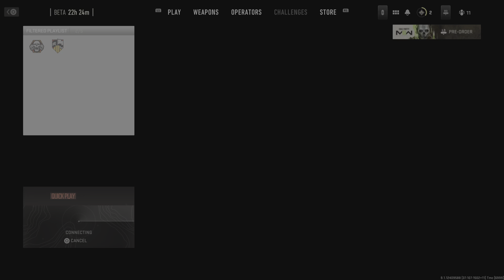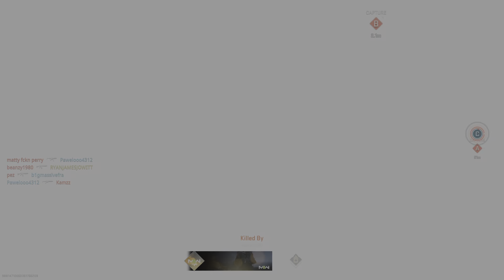Gaming short videos | PS5 4K GAMEPLAY NO COMMENTARY | UK GAMER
a short gaming video Get ready for heart-pounding action with Call of Duty: Modern Warfare 2, the blockbuster first-person shooter that defined a generation. Join the fight against global terrorism as you immerse yourself in an intense and cinematic single-player campaign. But the real action is in the game's iconic multiplayer mode, where you'll battle it out with players from around the world in epic, customizable battles. With a vast array of weapons and equipment, endless playability, and a thriving online community, Modern Warfare 2 remains a fan favorite years after its release. | PS5 4K GAMEPLAY NO COMMENTARY | UK GAMER